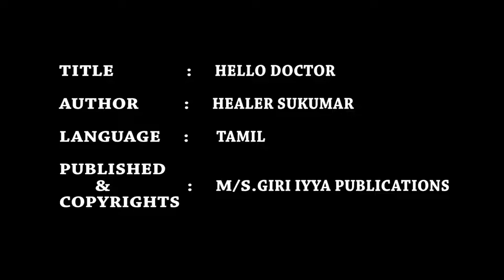Hello Doctor | ஹலோ டாக்டர் | Slame Cure | Healer Sukumar - Part 1